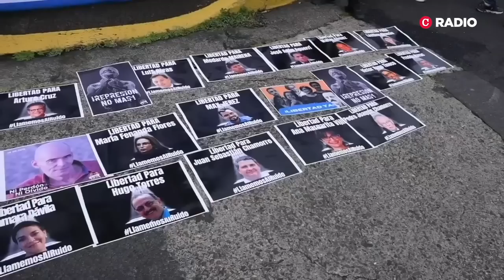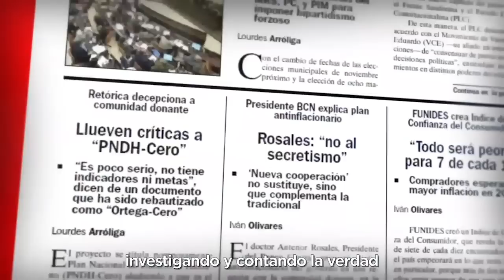Verdugos: 6 Jueces y 9 fiscales; Corrupción en CSJ y alcaldía en Rivas, Confiscan 6 universidades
En ConfidencialRadio | Analizamos los temas del momento en Nicaragua junto a los periodistas de Confidencial y Esta Semana.